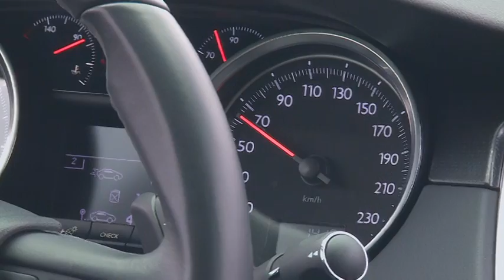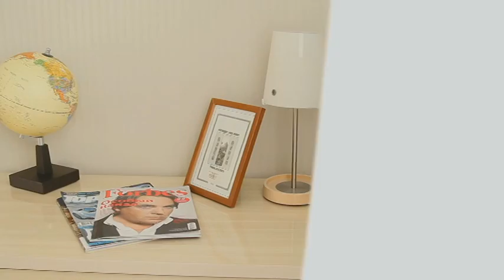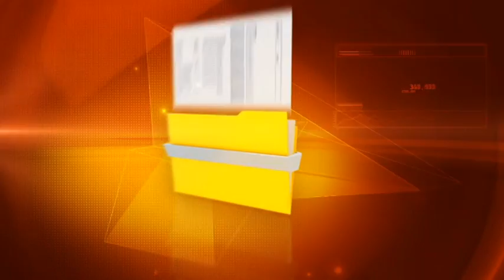Коммерческие тайны. Как построить автомобильную империю?